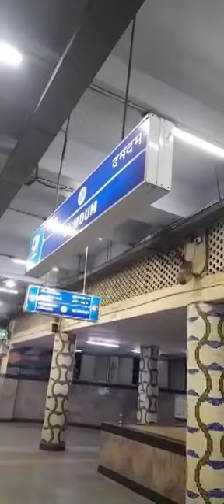Trial run of Dalian rake going on after commercial hour.